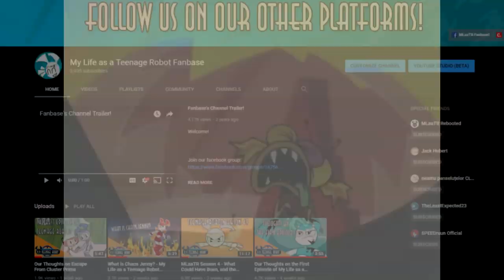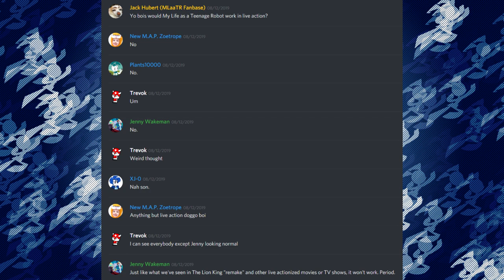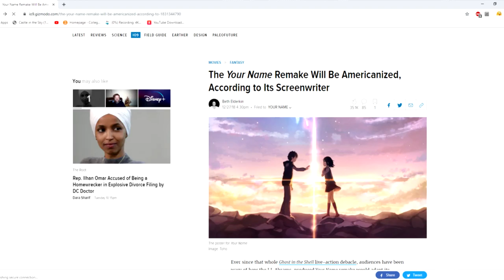Would My Life as a Teenage Robot Work in Live Action?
Thanks for everything, Shane.